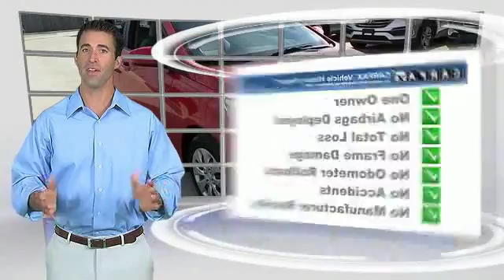2016 Hyundai Accent Metairie LA PRH982552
2016 Hyundai Accent SE

Don't miss this 2016 Hyundai Accent. It's equipped with great features. You'll want to take this 4dr car home. Make a great choice today.